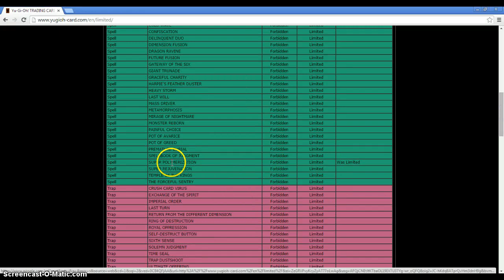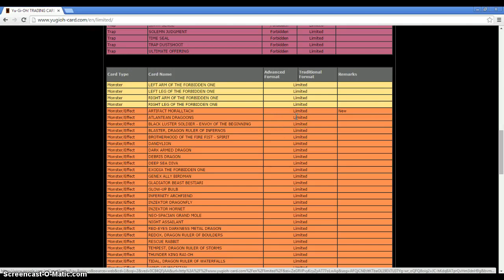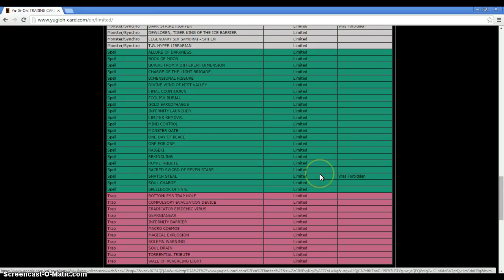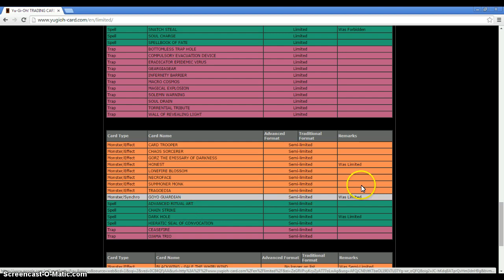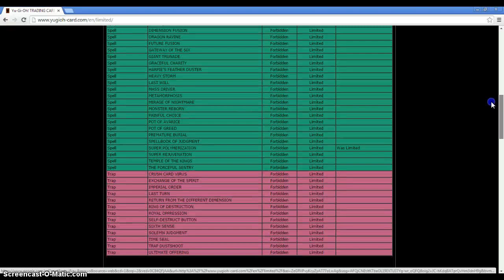ban list of 2015 REALLY!!!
lol two honest and two dark hole lol funny to me